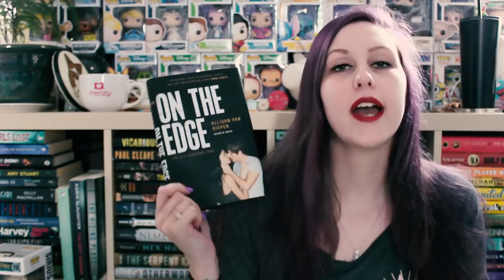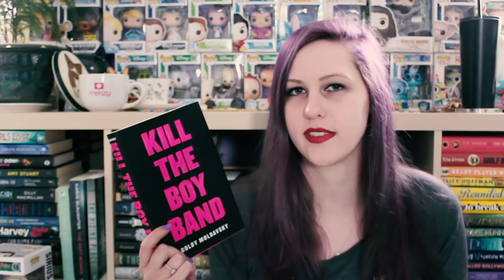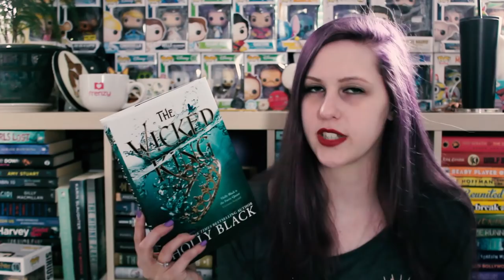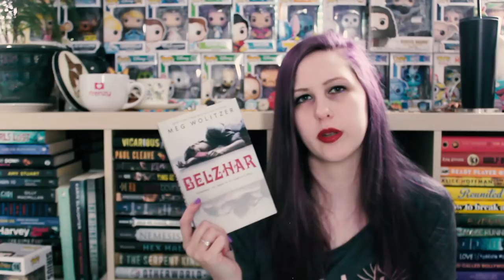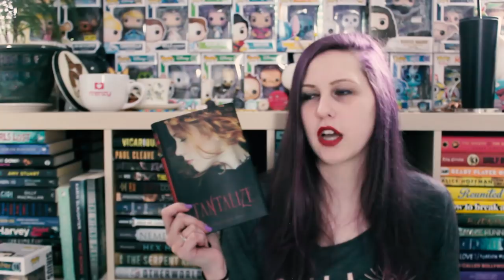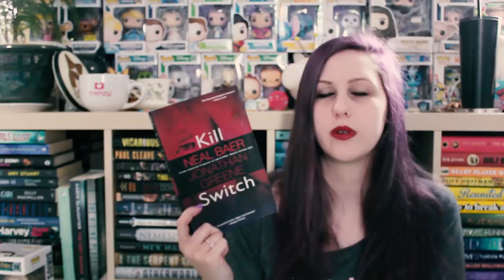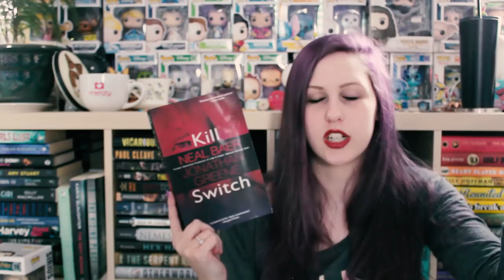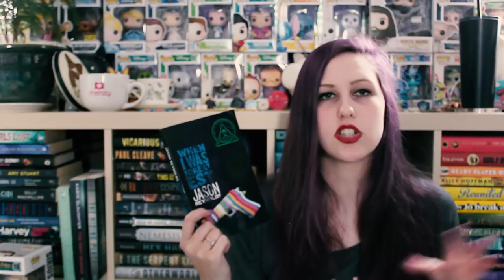FEBRUARY WRAP-UP 2019 | PART 4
I managed to read 28 books this month, here are the final 7!